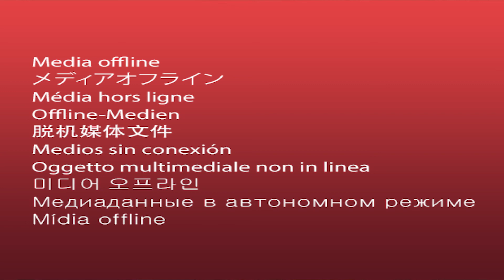H ψυχολόγος του Νοσοκομείου Μυτιλήνης Στέλλα Σπύρου ΣΤΟ ΝΗΣΙ 99 FM